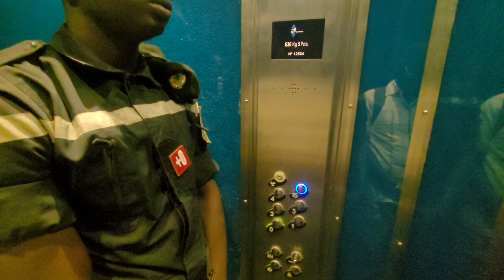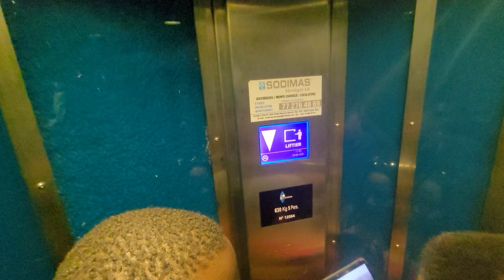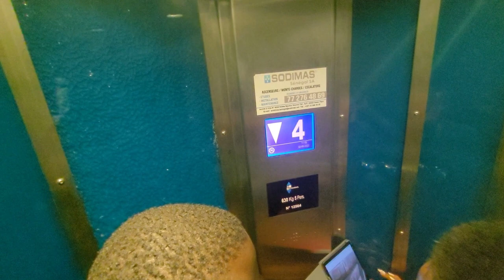Elevator to Man's Head Inside African Renaissance Monument in Dakar, Senegal - April 2023 Roots Tour